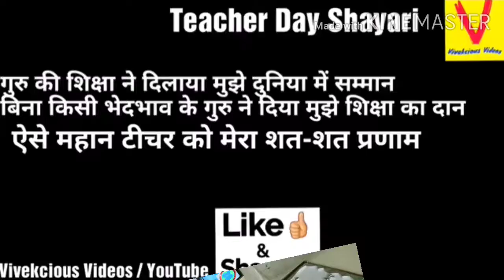Teacher's Day by Abinish Kumar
Video from SUPERB CLASSES FOR ENGLISH